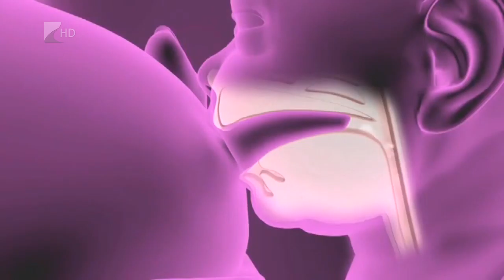Drágul az anyatej - Kölcsey Tv